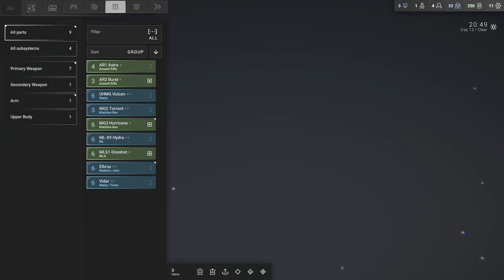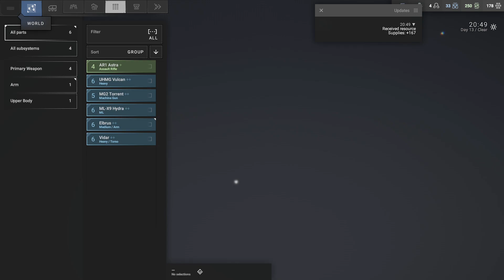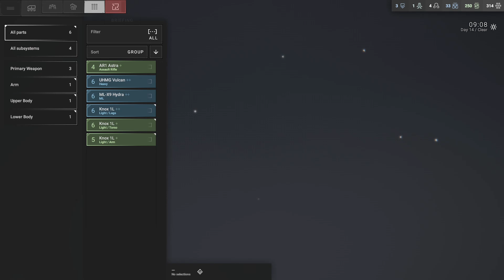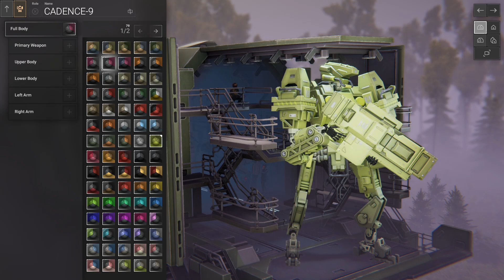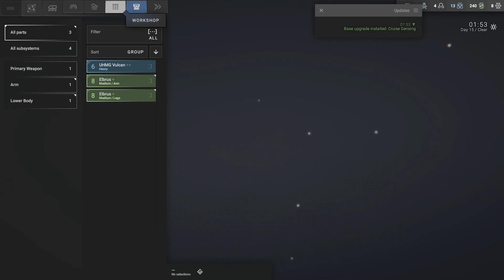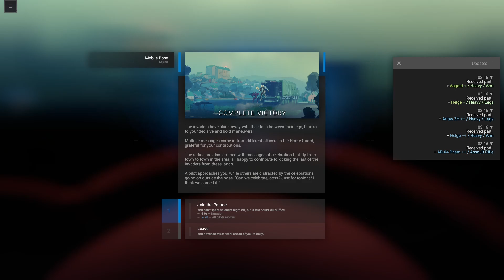Phantom Brigade Playthrough - Part 7